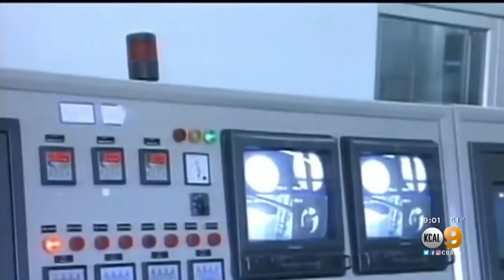Potential US-Iran Showdown In Persian Gulf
After a week of threats from the United States and Iran and a naval buildup in the Middle East, both sides may be signaling they want to ratchet things down tonight or maybe not. CBSLA Political Reporter Dave Bryan has the late details in this potential showdown in the Gulf.